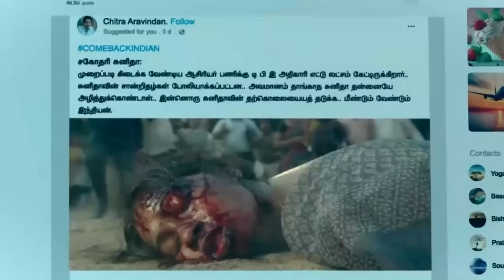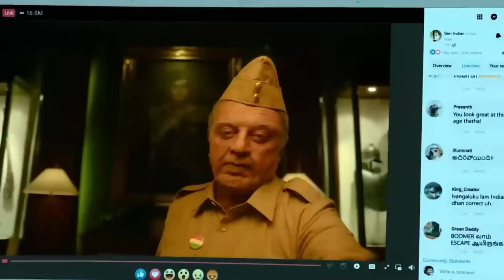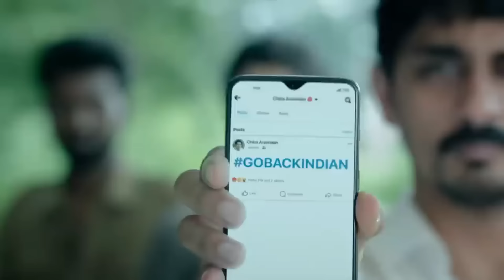INDIAN 2 ROAST 🔥🤣 | தாத்தா முடிச்சுவிட்டீங்க போங்க | YLC Rajan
Indian 2 ROAST
Indian 2 movie troll
Indian 2 parithabangal
Indian 2 movie

Be sure to watch my earlier videos by heading onto my YouTube channel.
All videos made for your Entertainment purposes.

                           *"சுவையில் சிறந்த சுவை நகைச்சுவை"*

ing on the Bell 🔔 Icon so that you don't miss any latest Troll videos!

Editing by yours truly * Muthupandi Rajan*

Love you all! And keep watching 😋

Ippadiku
Ungal
Muthupandi Rajan